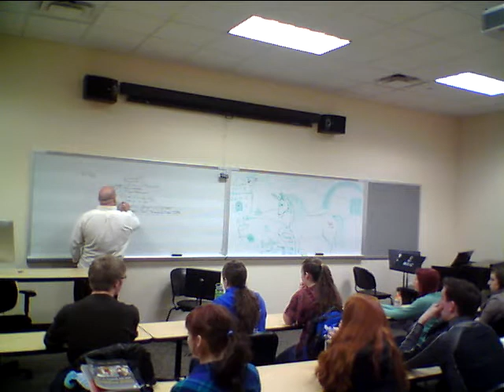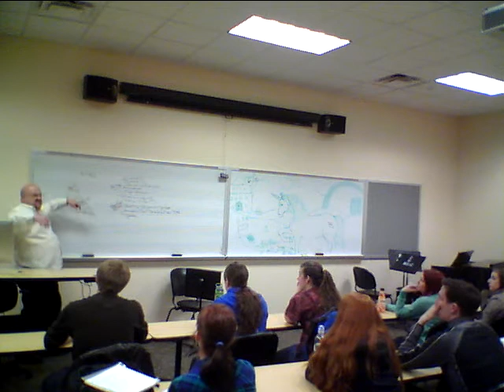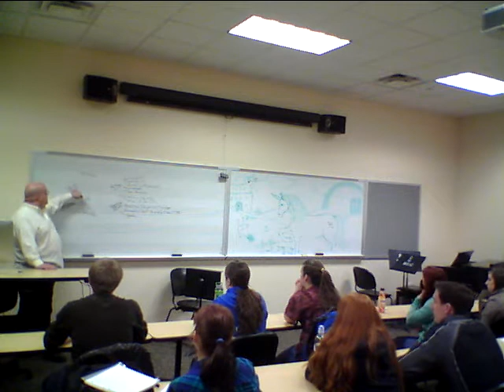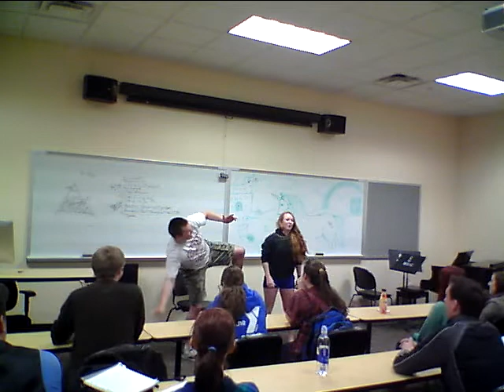Vocal Boot Camp, Tor Blaisdell